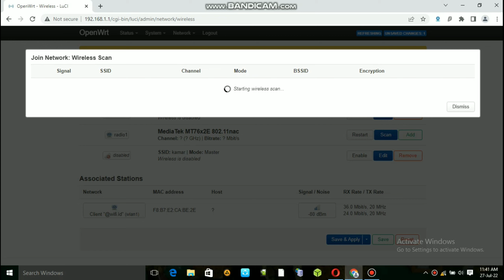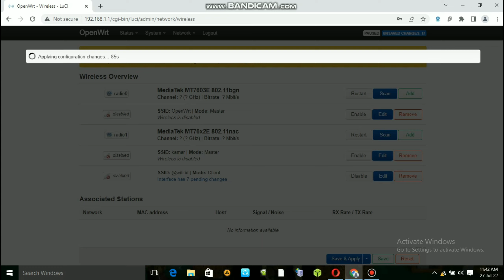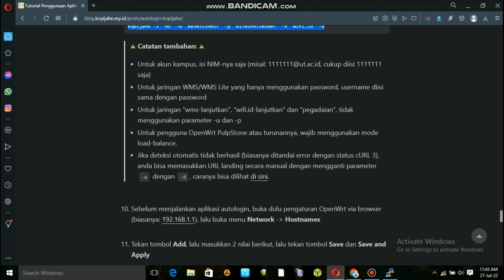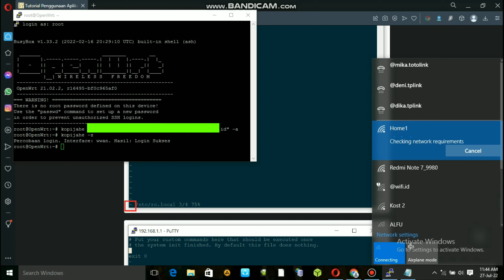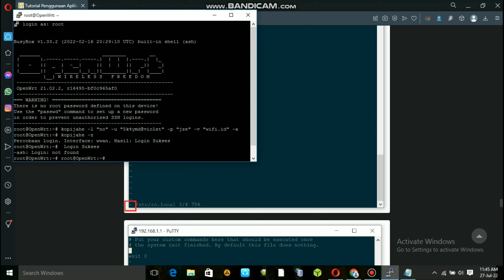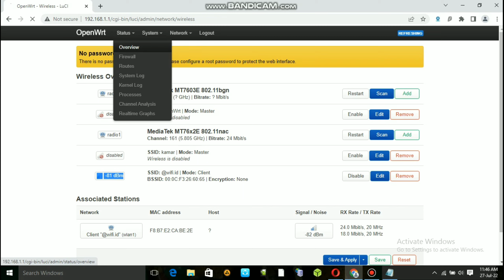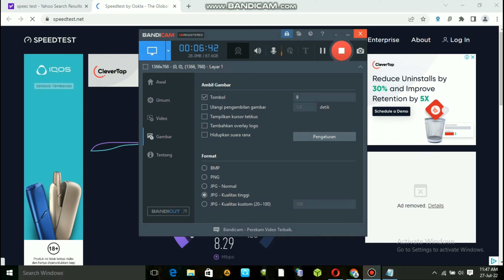wifi murah unlimited no fup speed mantap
unlimited no fup wifi murah
speed mantap
ping ijo